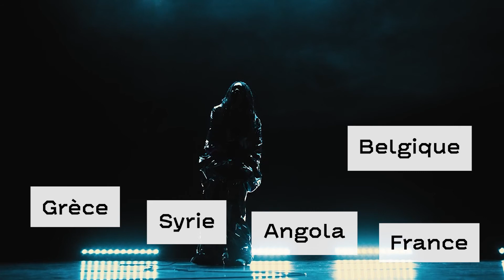Festival Arts et Humanités #4 [du 17 au 27 mars]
Le temps fort Arts & Humanités revient pour une quatrième édition à Points communs avec 7 spectacles, 1 film, 2 concerts, 4 rencontres-débats avec CY Cergy Paris Université et 1 exposition avec l’École nationale supérieure d’arts Paris-Cergy !

Du 17 au 27 mars, des artistes venus des quatre coins du monde à présenter des œuvres conviant publics et habitants à croiser leurs regards sur les grands sujets qui agitent notre planète : voix des minorités, rapports de domination dans le monde ou questionnements sur les féminismes et le genre...

Autant de raisons d'aller découvrir ce temps fort et de se questionner sur le monde qui nous entoure... Et pourquoi pas, le transformer ?